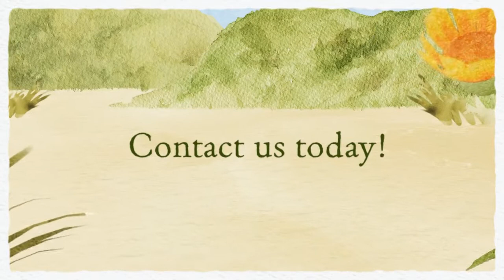Emery's Fine Arts Gallery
Specializing in Paintings, Wall Paintings, Oil Coloring Art Galleries, American Art, Paintings for Sale and more!